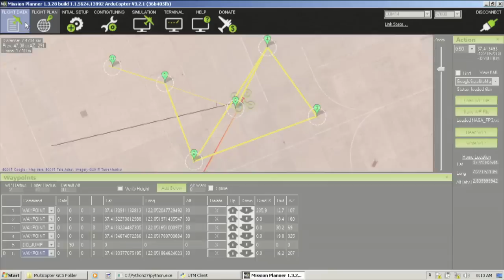The Next Era of Aviation: Unmanned Aircraft Systems Traffic Management Convention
NASA recently hosted the 2015 Unmanned Aircraft Systems Traffic Management (UTM) Convention.  It brought together a broad domestic and international audience of government and civilian representatives, industry and academia, aviation, agriculture, film and other industries, to understand and deﬁne the impact and challenges that lie ahead for these small flying vehicles.